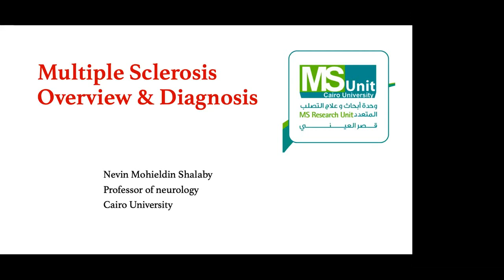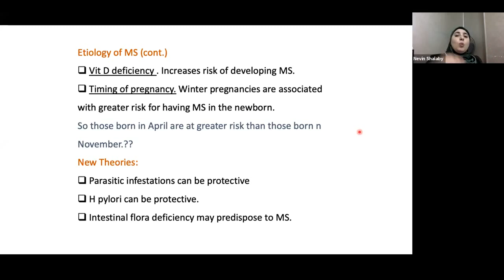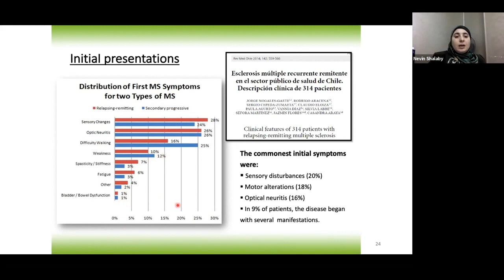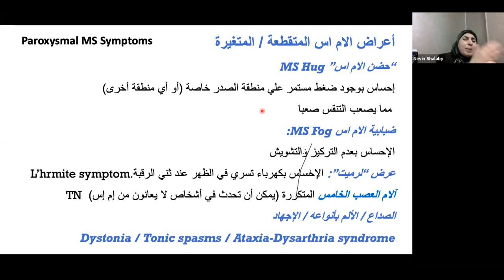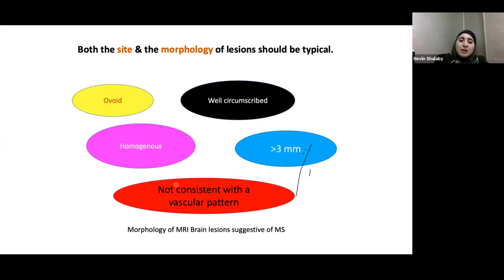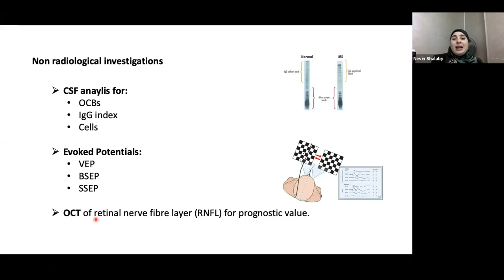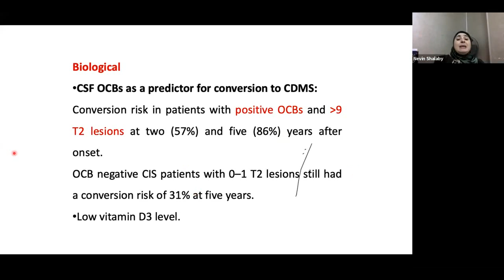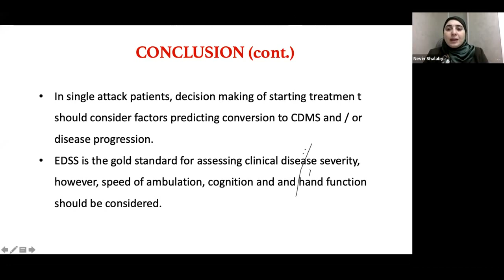MS 2020 / Lecture 4: Multiple Sclerosis; Overview & Diagnosis - Prof. Neveen Mohie